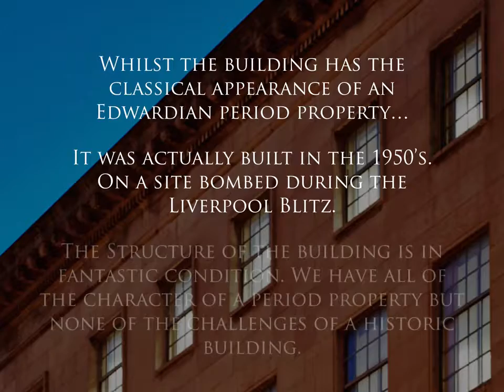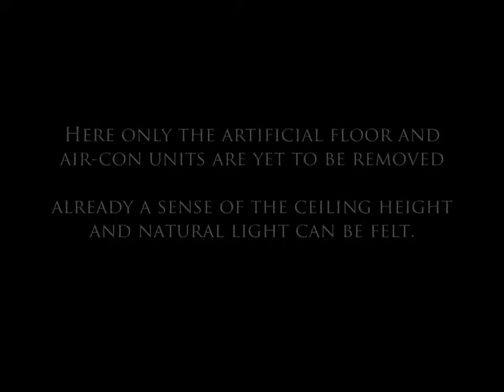Reliance House Construction Update One